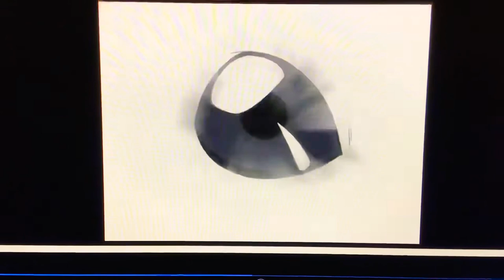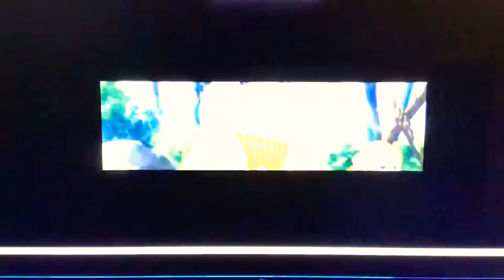Animals Are Everywhere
Ai Yori Aoshi
Anne Of Green Gables The Animated Series

Tina Love Animals But Diana And Gilbert Make Sound Like A Chicken And Donkey 🐔